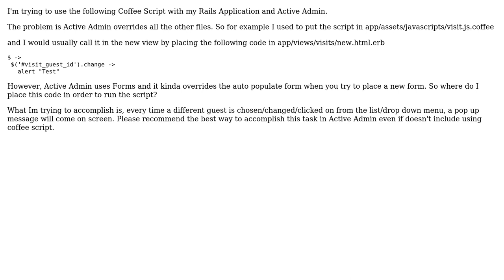Using Coffee Script with Active Admin and Ruby on Rails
With thanks & praise to God, and with thanks to the many people who have made this project possible! | Content (except music & images) licensed under CC BY-SA | Music | Images & others | With thanks to user Steven user Shady Developer and the Stack Exchange Network Trademarks are property of their respective owners. You are responsible for your own actions.